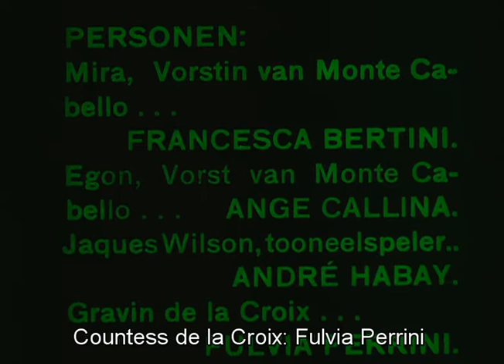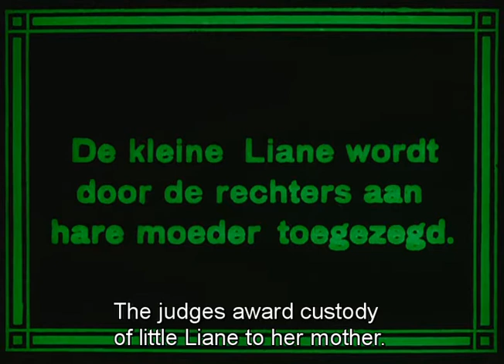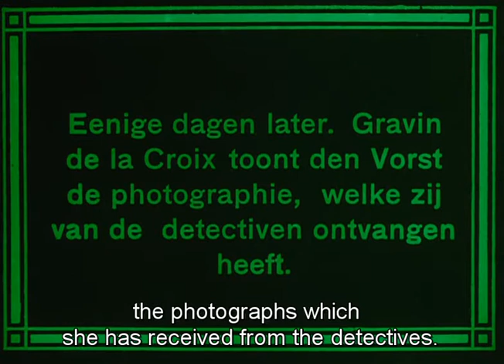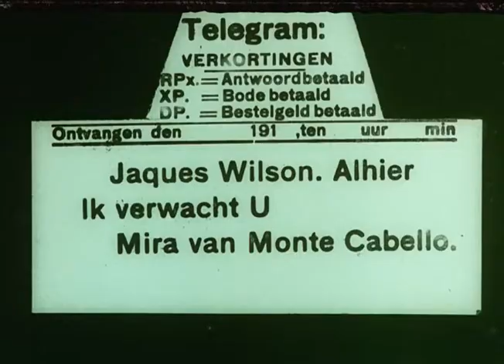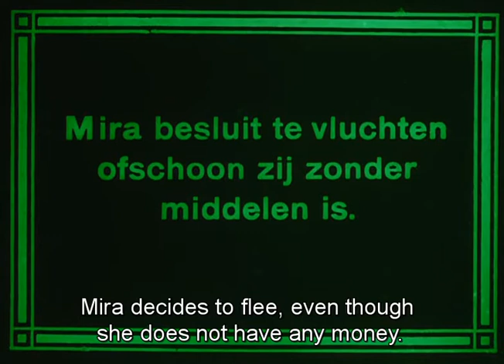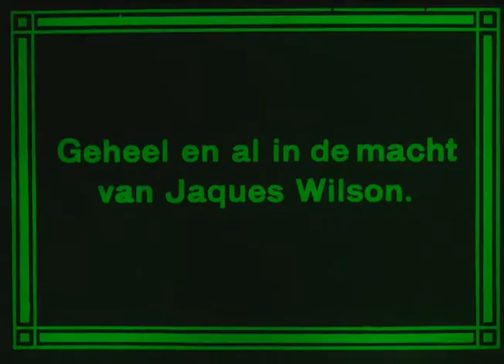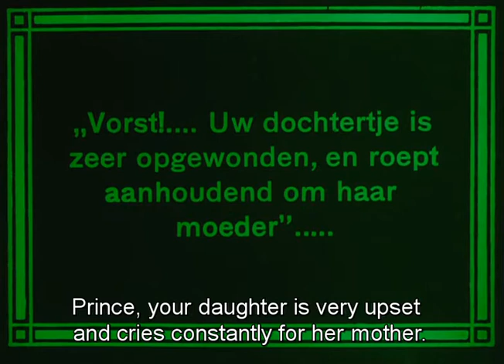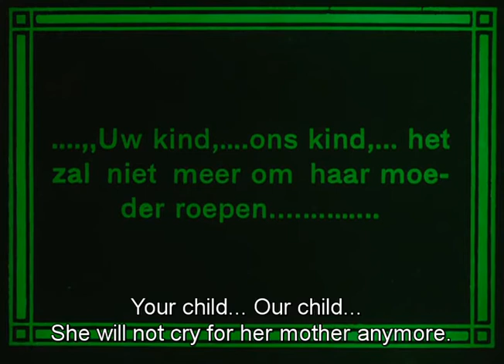Sangue Bleu (Nino Oxilia, 1914)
The Princess of Monte Cabello is divorced and is granted custody of her beloved daughter. Her ex-husband's mistress hires private detectives who take seemingly incriminating photographs of the Princess with the actor Jacques Wilson. The Princess is devastated when these cause her daughter to be taken from her, and the Princess then falls into the clutches of Wilson. In order to pay his gambling debts, Wilson forces her to humiliate herself by appearing in a play. The Princess sends a note to the Prince of Monte Cabello saying that after the first performance she will not compromise his name again.